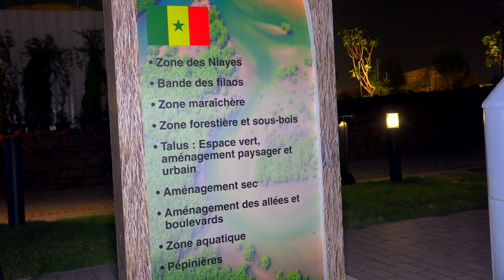ZAHRA Iyane THIAM: Exposition internationale Horticulture Doha2023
Face à la presse la Commissaire générale de Section Mme Zahra Iyane THIAM est largement revenue sur les aspects relatifs à l’exposition artisanale et horticole.